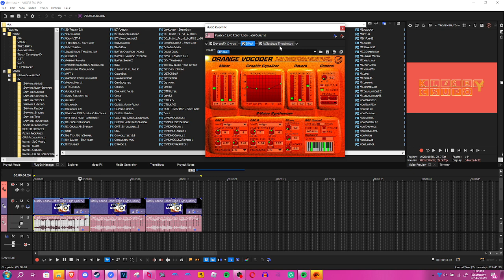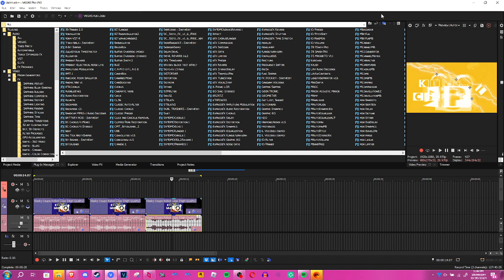How to make 3 Autumn Edition Effects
(so people can find this easier down below)
How to make Autumn Effect 1.0
How to make L4D2 Effect 1.0
How to make Sweet Lightning Effect 1.0